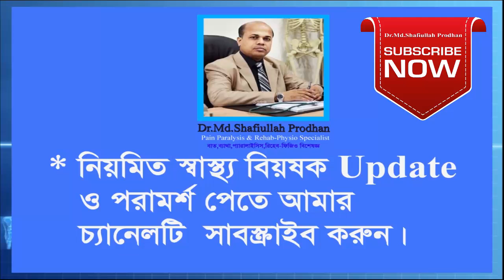হাঁটু ভাঁজ করতে পারে না, ব্যথা হয়, ফিজিওথেরাপি দিচছে ভাল হছে না || Knee pain treatment in DPRC